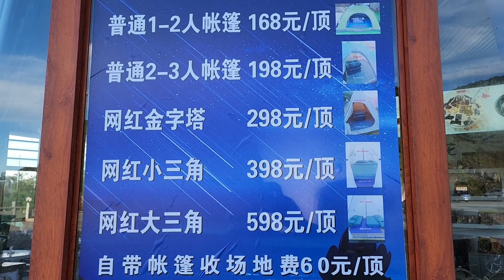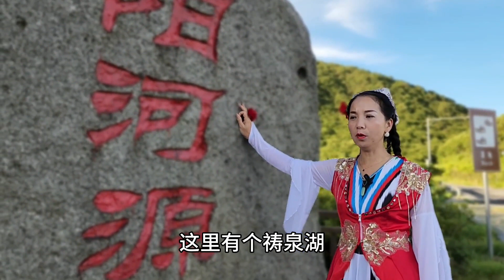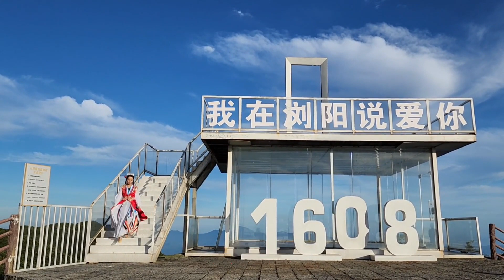浏阳避暑最高峰，大围山1608，七星岭露营基地费用和风景分享 湖南长沙本地及周边吃喝玩乐